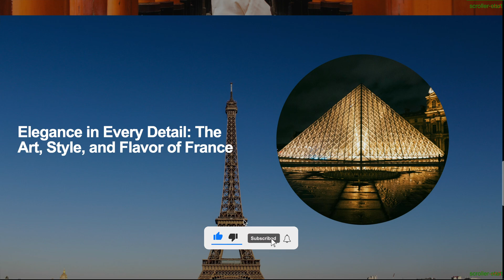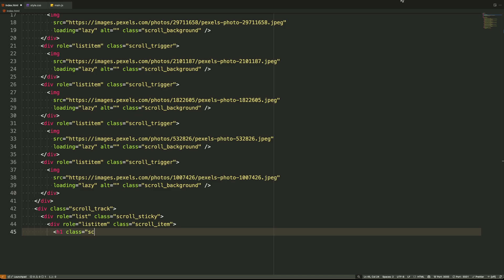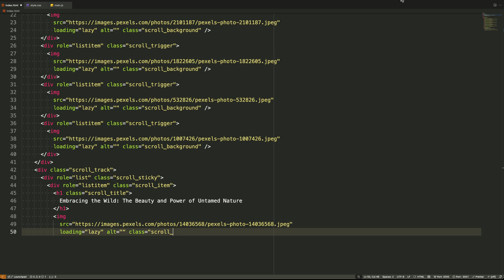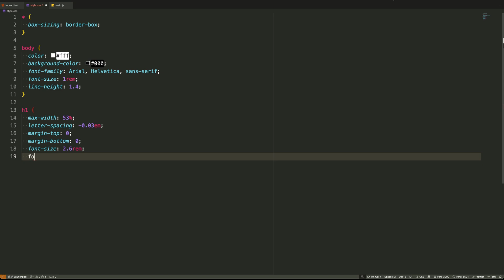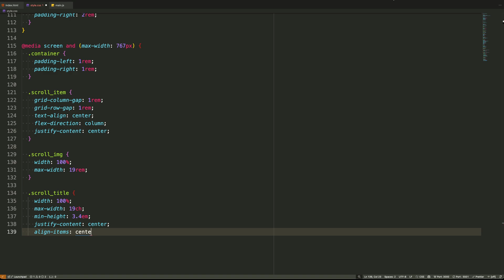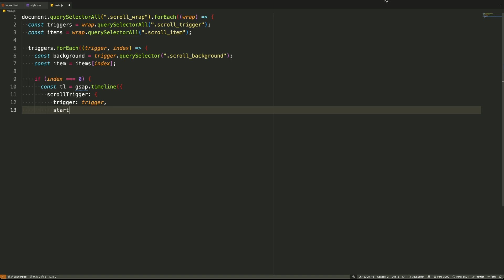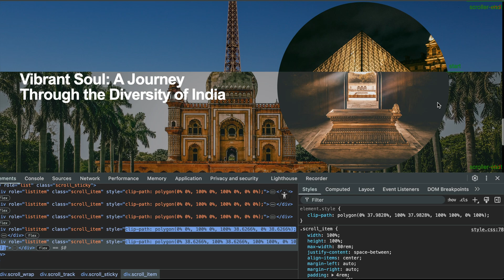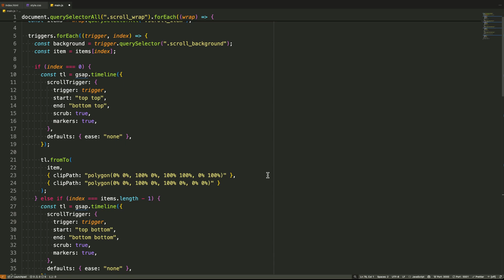GSAP Scroll Animations: Master Sticky Effects with Clip-Path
Video Title: Next-Level Scroll Animations: Master Sticky Effects with GSAP and Clip-Path

In this tutorial, we’ll build a stunning scroll animation using GSAP ScrollTrigger, CSS clip-path, and semantic HTML.
You’ll learn how to animate content reveals, create sticky layout effects, and add parallax background movement — all tied to scroll.

We’ll cover everything step-by-step:
Semantic HTML structure for accessibility
CSS techniques like clip-path and sticky positioning
Scroll-triggered animations with GSAP timelines
Responsive layout adjustments for mobile
Performance and lazy loading tips

This animation creates a modern storytelling effect — perfect for portfolios, travel showcases, or cinematic landing pages.

Let’s build something amazing!

Video Chapters
00:00 – What we’re building and how it works
00:38 – HTML breakdown: structure, roles, and lazy loading
04:47 – CSS logic: sticky layout, clip-path, and responsive styling
07:37 – JavaScript explained: GSAP ScrollTrigger and timeline animation
12:20 – Final thoughts and what’s coming next